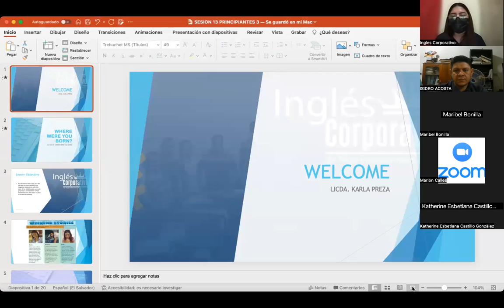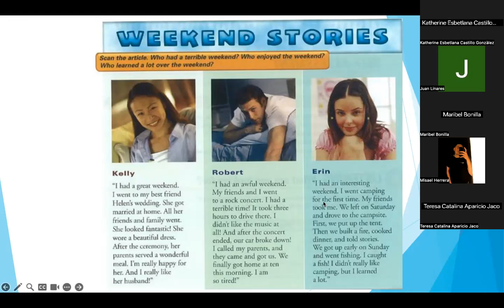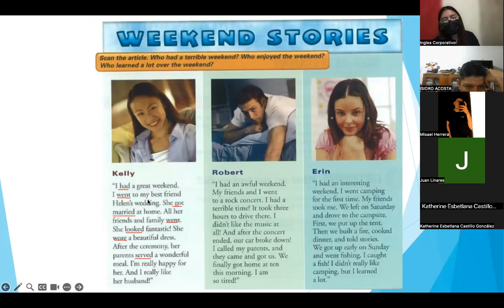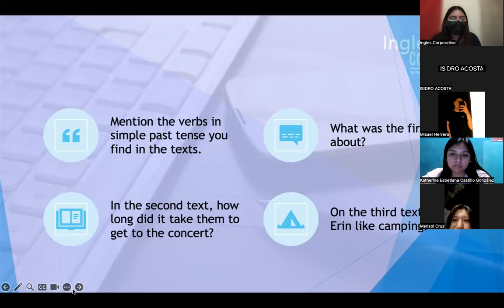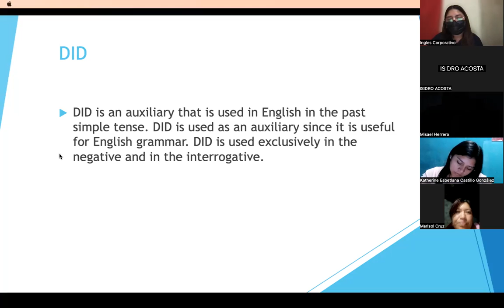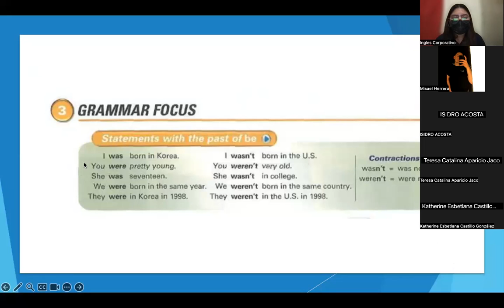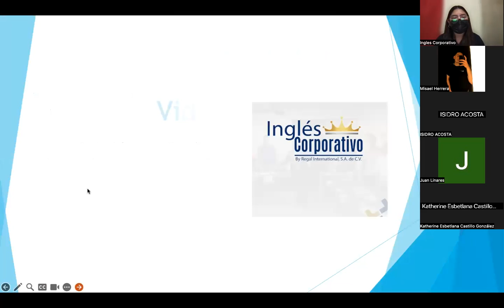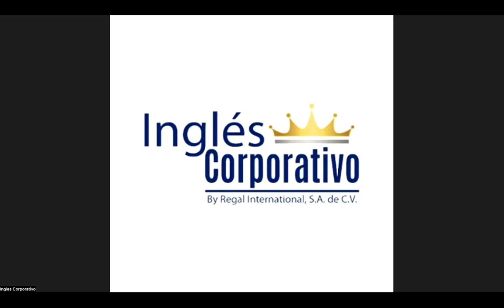SESION 13-20-11-2023-P3-01-9-10-PM-11-2023-PREZA-SIMPLE PAST TENSE WITH BE